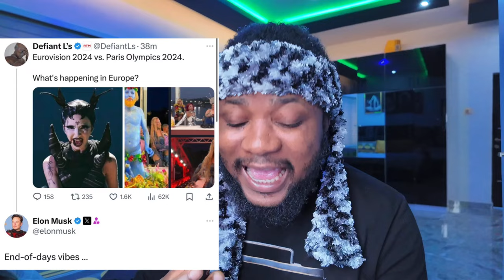France Olympics 2024 Shock JESUS & Christianity, Elon Musk